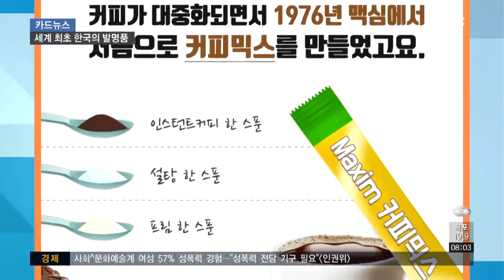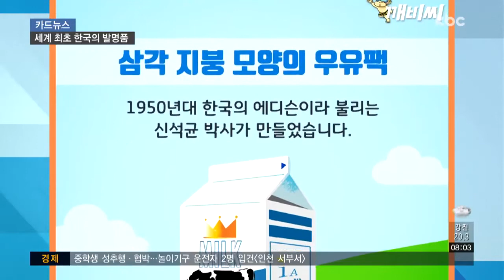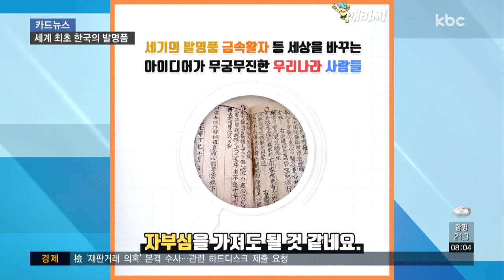[카드뉴스] SNS의 조상은 우리나라의 '△△월드'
2000년대 중반 우리나라를 강타한 SNS 싸이월드.

노래와 각종 배경으로 나만의 공간인 미니홈피를 꾸밀 수 있어 많은 사랑을 받았는데요.

싸이월드는 1999년 당시, 세계 최초로 우리나라의 한 벤처기업이 인맥 네트워크를 온라인에 옮겨 만든 서비스입니다.

싸이월드를 기점으로 페이스북과 트위터 그리고 인스타그램 등이 등장했다고 해도 과언이 아닌데요.

알고 보면 SNS계의 조상입니다.

여성분들 파우치의 필수품 쿠션 팩트도 우리나라에서 만든 건데요.

주차증에 스탬프를 찍는 원리를 보고 스펀지에 파운데이션이 스며든 상태에서 얼굴에 바르는 것을 생각해냈습니다.

2008년 국내 시장에 출시된 이후 해외 화장품 브랜드에서도 잇따라 판매하고 있습니다.

커피믹스는 커피가 생각날 때 손쉽게 타 먹을 수 있어 꾸준한 사랑을 받고 있는데요.

커피가 대중화되면서 1976년 맥심에서 처음으로 인스턴트커피 한 스푼, 설탕과 프림이 한 스푼씩 들어있는 커피믹스를 만들었습니다.

목욕탕에 꼭 챙겨가야 하는 이태리타월.

재료를 이태리에서 수입해 이태리타월로 이름 지었을 뿐 1960년대 수건공장에서 일하던 김필곤 씨가 만들었는데요.

수입해 온 까칠한 원단으로 무엇을 할까 생각하던 중 목욕탕을 찾았다가 개발하게 됐다고 합니다.

게임뿐 아니라 음료와 음식도 먹을 수 있는 PC방은 1995년 압구정의 PC카페가 시작이었는데요.

큰 인기를 끌지 못했지만, 얼마 뒤 스타크래프트 게임이 출시되면서 우후죽순 생겨났습니다.

종이로 만든 우유팩은 원래 1934년 미국에서 개발됐는데요.

현재 가장 많이 사용되고 있는 게이블 탑이라는 삼각 지붕 모양의 우유팩은 1950년대 한국의 에디슨이라 불리는 신석균 박사가 만들었습니다.

하지만 당시 한국 전쟁 중이라 특허권을 주장할 수 없어 이후 주인 없는 국제 표준으로 자리 잡았다고 하네요.

이밖에도 세기의 발명품 금속활자 등 세상을 바꾸는 아이디어가 무궁무진한 우리나라 사람들.

자부심을 가져도 될 것 같네요.